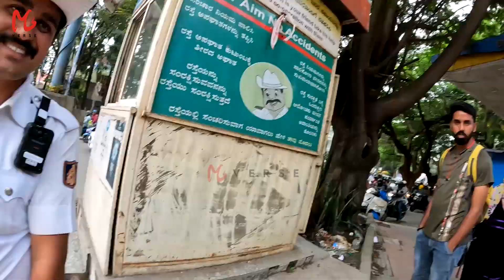ಪೊಲೀಸ್ ಗೆ ಬಯ್ಯೋಕೆ ಮುಂಚೆ ಎಚ್ಚರ.. ಎದೆ ಮೇಲೆ ಇದೆ ಕ್ಯಾಮೆರಾ | Body Worn Camera | Traffic Police